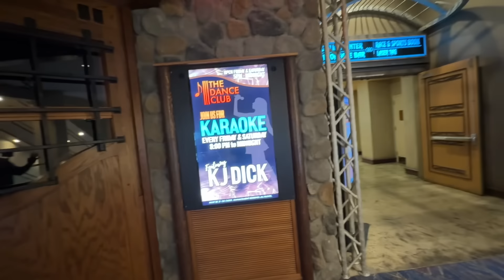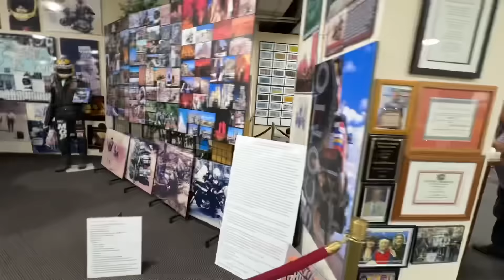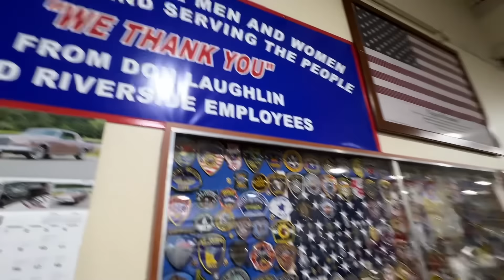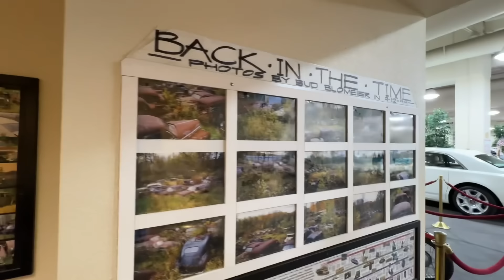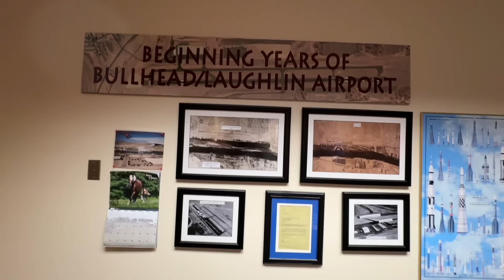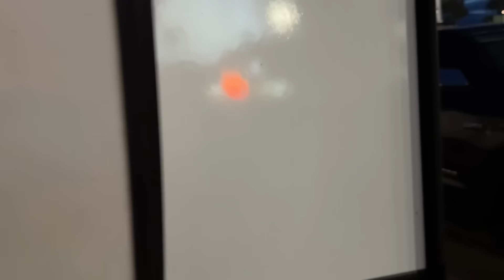The car museum at Riverside Casino SocialSecurity Retirement RVLiving ￼￼